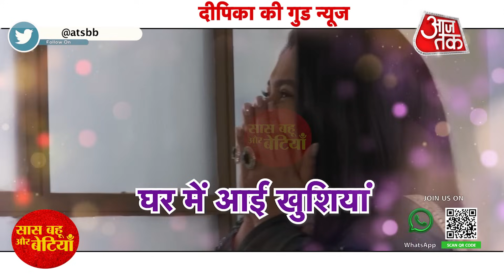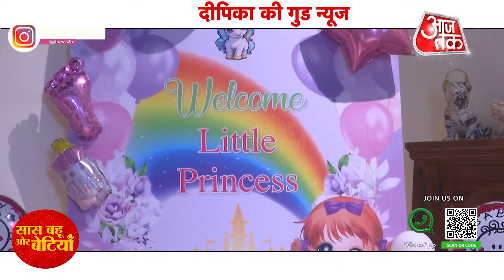Dil Ko Tumse Pyaar Hua: Deepika & Chirag Are Blessed With a Twin Baby Girls! | SBB